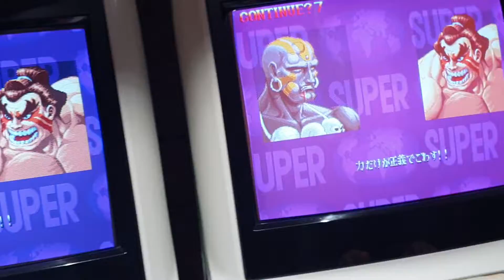Street Fighter 2 x Extra life cafe tournoi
Vidéo Street Fighter 2 x 2 g Capcom avec un tournoi avec l'extra life cafe Paris.